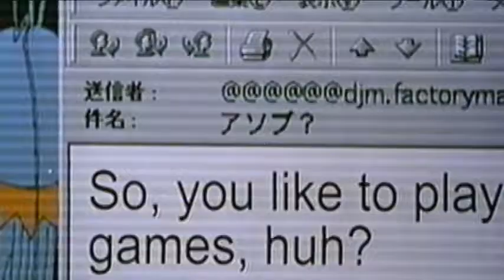Avatar, Prototype, Digimon the movie - True Animation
*Turn on "annotations" for titles*
*WARNING: may contain traces of spoilers*

  An AMV of sorts, highlighting 3 of the many great (as in high quality) traditional style animations out there.

  There isn't enough videos like this one, so I ask you to join me in posting videos that "show off" the high quality, !NON-CG! animation listing the titles of what's being shown.

  Most amazing works that many people poured their hearts into get lost in the vast ocean of media.  Please don't let them go to waste!

  I had a lot more that I wanted to include, but then realised I didn't even own them, thus I couldn't use them.  These were Tekkonkinkreet, some Studio Ghibly stuff, the first episode of Soul Eater, and some Studio 4°C work.

  My first "AMV", just got the software yesterday, took me about 12 hours today to make it.  I discovered a lot of cool effects and stuff, but I chose not to use them because the point of this video was to show off the high quality animation.

Song: "Rock What You Got" by Superchick

Avatar:The Last Air Bender is property of Viacom International Inc. 2006
Halo and Halo Legends is property of the Microsoft group of companies 2010
Digimon: Digital Monsters is property of Toei Animation Co., Ltd.